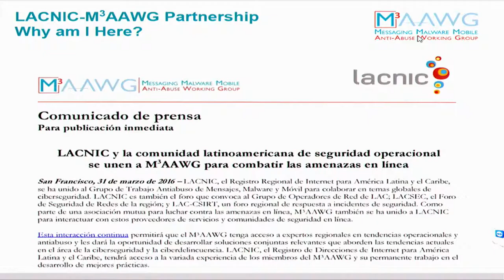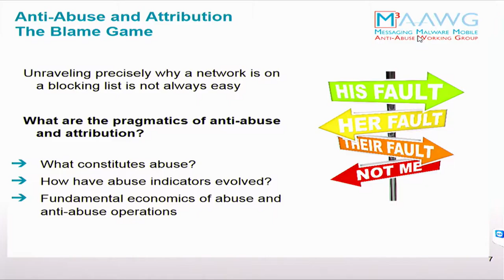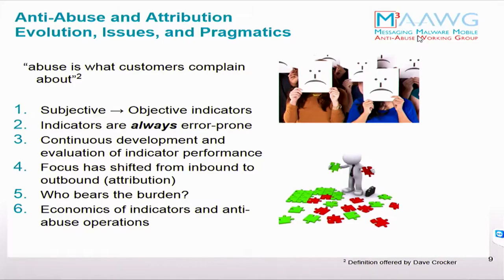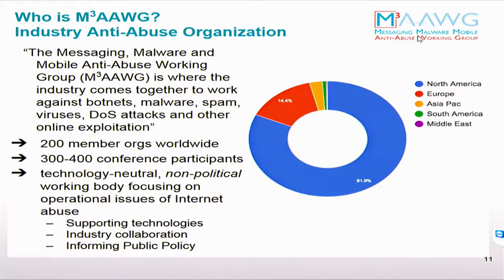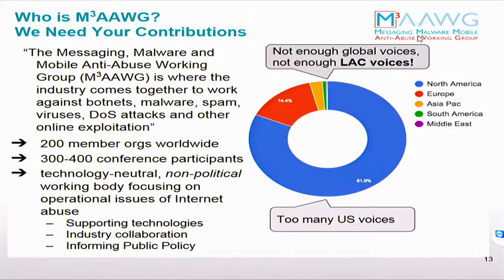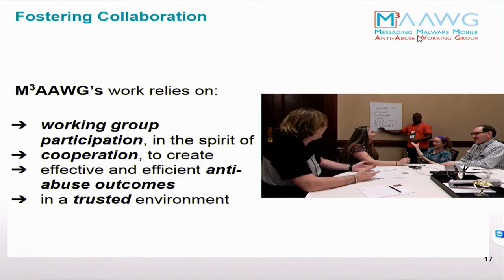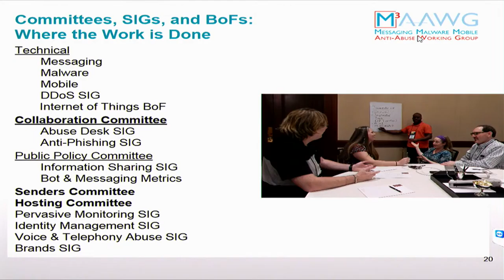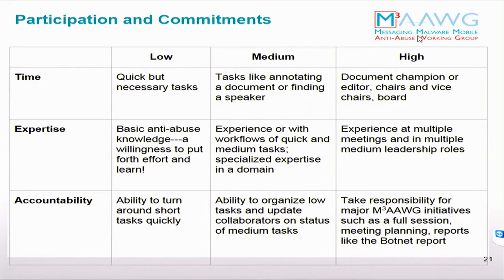Presentación del M3AAWG (Messaging, Malware and Mobile Anti-Abuse Working Group)